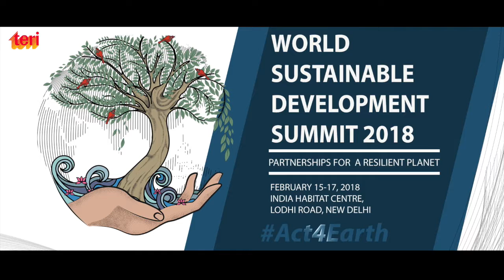WSDS - 2018 Experiences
Randal Newton, Vice President- Enterprise Engineering, Ingersoll Rand, Nitin Prasad, Chairman - Shell Companies of India, Shell and Drew Johnson, Chairman, CENERGIST Limited and BIG Solar Limited, UK tell us why they like participating in WSDS